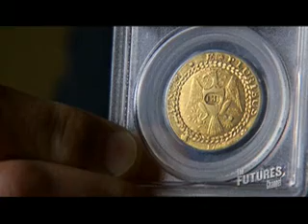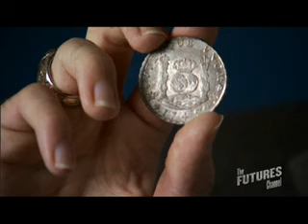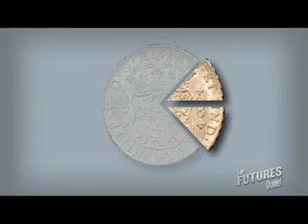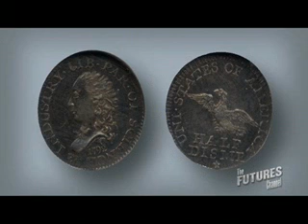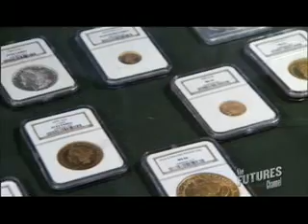The First American Coins